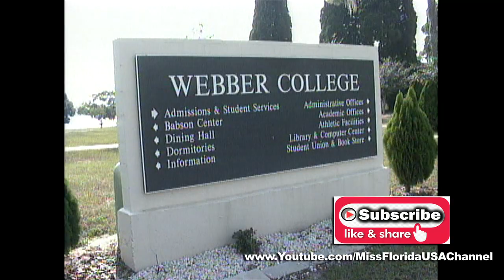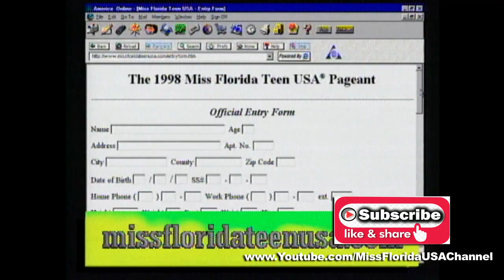1998 Miss Florida Teen USA Finale & Television Special Transport Stream